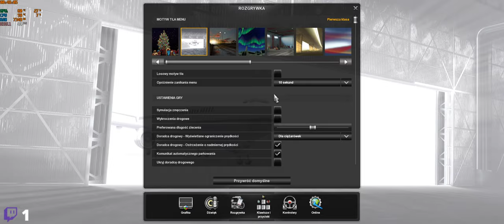Promilowe granie 🎮 ✅🚚.::ETS2-MODY-PL::.⛽ - KILOMETRY DO KAWY